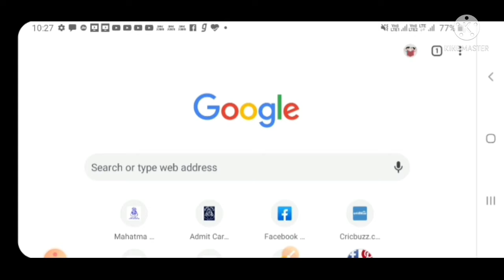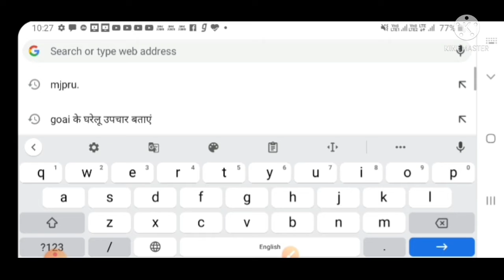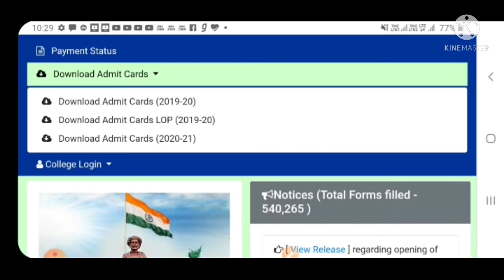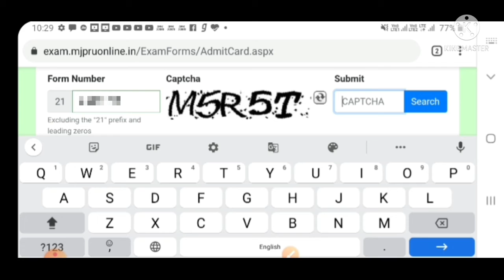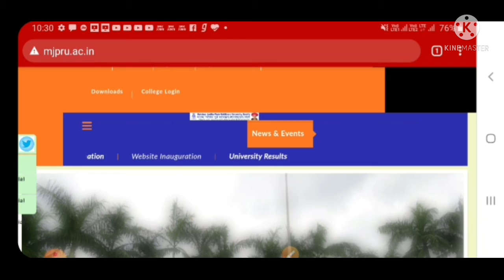Mjpru:Admit Card Released|How To Download Your Admit Card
Mjpru.ac.in